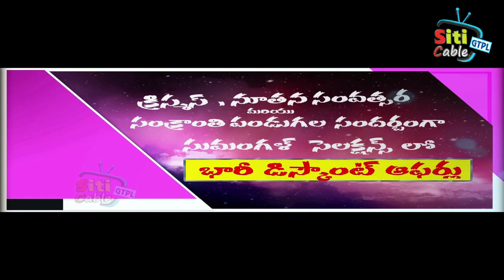గోదావరిఖని పట్టణంలో మహాశివరాత్రి స్పెషల్ సాంగ్ చిత్రీకరణ.